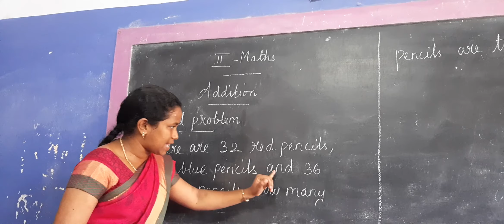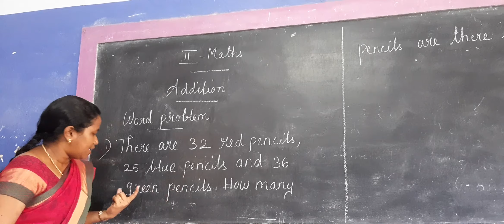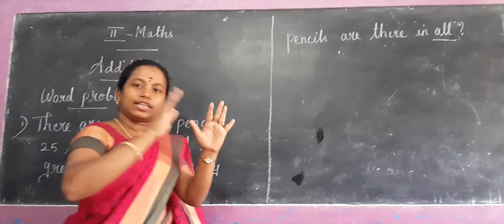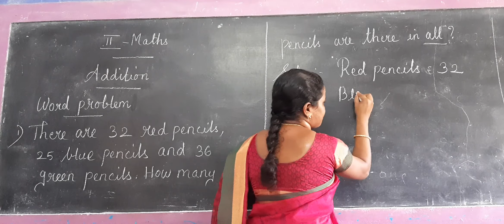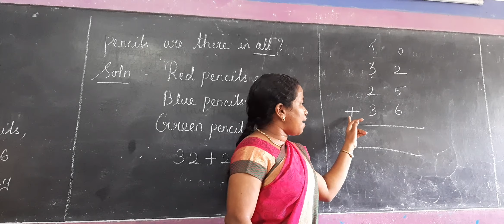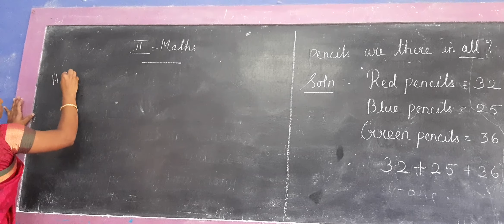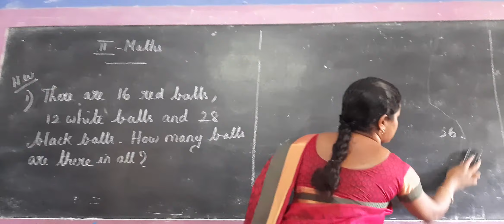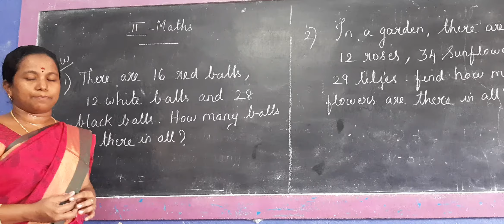Grade 2 maths addition word problem 25 08 2020